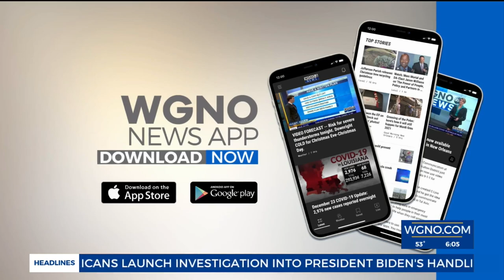Seth Bloom, others announce campaign for House District 93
New Orleans Attorney Seth Bloom filed to run for house of representatives.